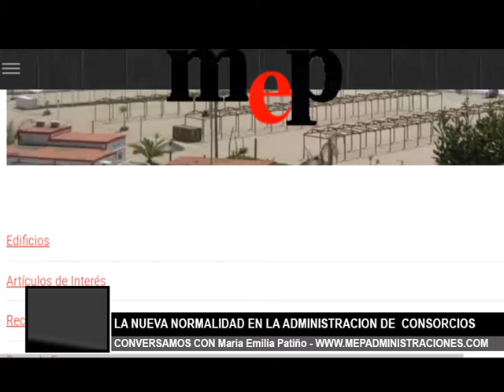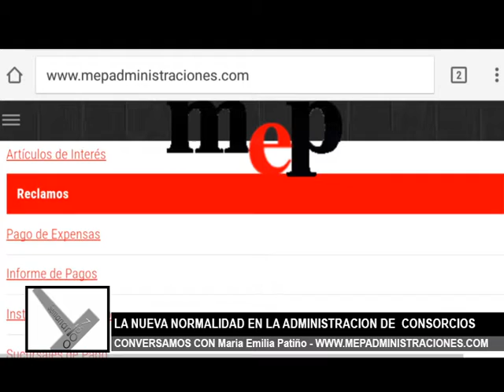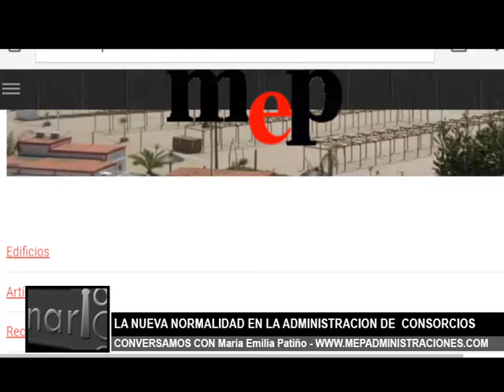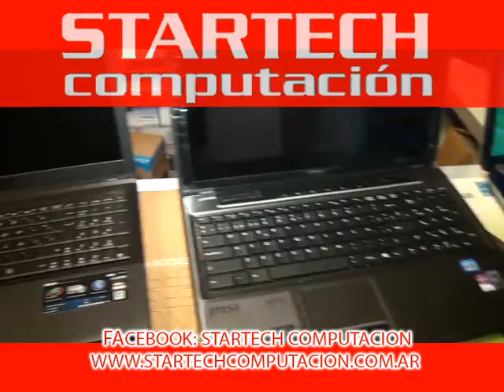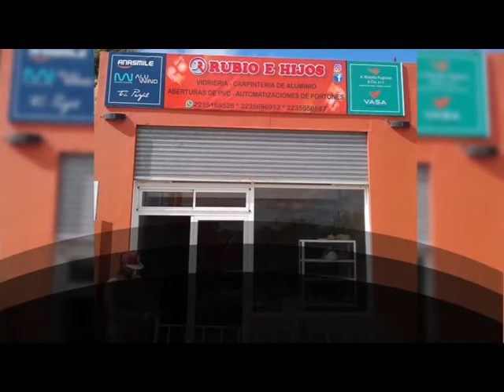Semanario 7600 20 9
PROGRAMA TV
segmento zonal